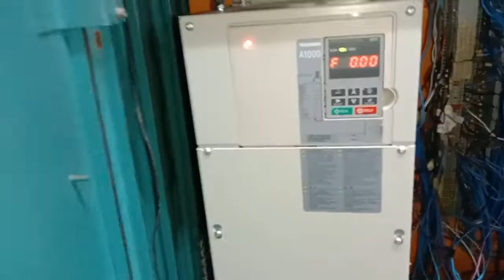Sectional Warping Machine Automation। Textiles Sectional Warping Machine Automation